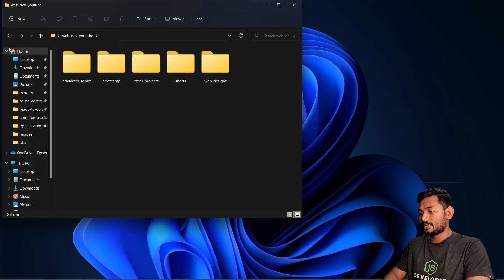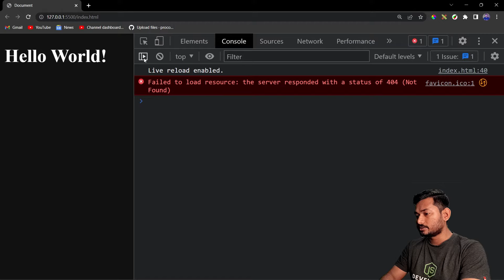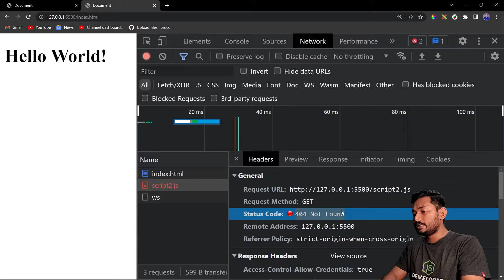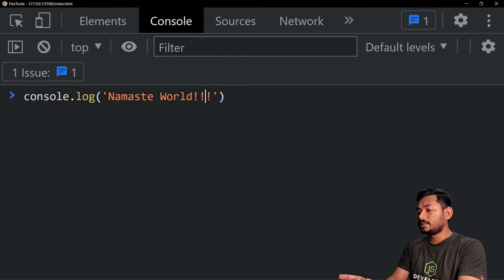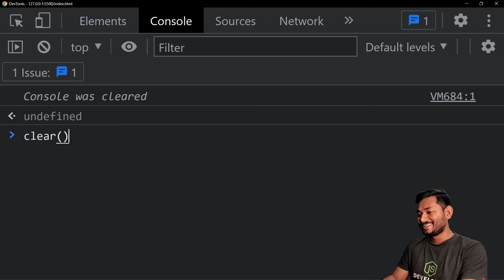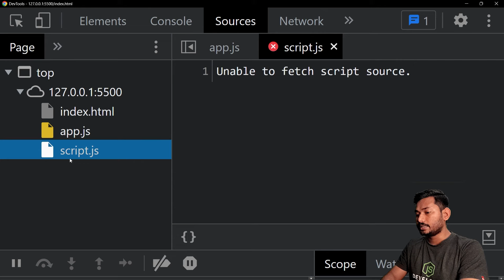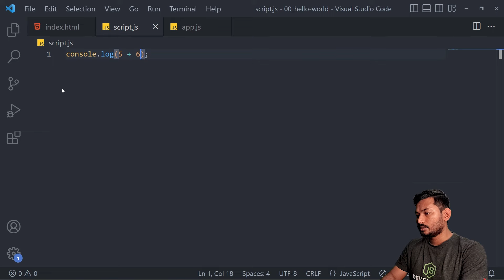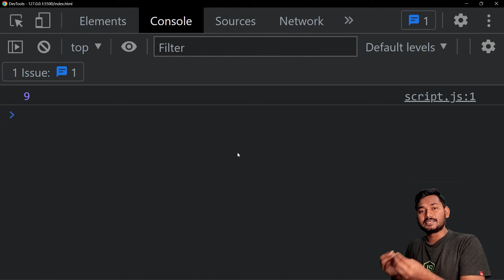Introduction to JavaScript | The Complete JavaScript Course | Ep.02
When it comes to learning JavaScript, it seems endless. So, how can we learn and understand this seemingly massive language? Yes, you guessed it right. One thing at a time!

In this blog, we'll try to print something, say, a simple string. We'll learn how can we perform simple arithmetic operations. We'll try to understand what happens behind the scene when we use the "script" tag to link our JavaScript file. Also, we'll learn how can we comment our code.

📖 Chapters
00:00 - Introduction
00:19 - What is Programming?
02:23 - Is JavaScript a Programming Language?
03:22 - Create a New Folder and Open With VS Code
04:18 - Warm Up: Set the Project and Link JS File
07:01 - How to Switch to Dark Mode?
07:29 - Open Console
08:29 - What is REPL?
09:01- Write Your First Line Of JavaScript
10:43 - What Happens Behind the Scene?
14:38 - What if We Use “defer”?
15:48 - Quick Recap
16:38 - Write JavaScript in the Console
18:34 - Try Writing Numbers; More on REPL
22:53 - Install “JavaScript (ES6) Code Snippets” Extension in VS Code
24:50 - Understand the Console and the Hints It Provides
26:36 - Understand the Sources Tab
28:37 - Quick Recap
30:02 - How to Comment A Line of Code in JavaScript?
31:18 - Numbers in JS: : Let’s Perform Different Operations
35:32 - Quick Recap
36:00 - Try writing JavaScript Inside "script" Tag
37:00 - Conclusion

If you have any doubt you can ask in comment section I will reply to each and every question or you can reach out to me directly on my social media handles mentioned below.